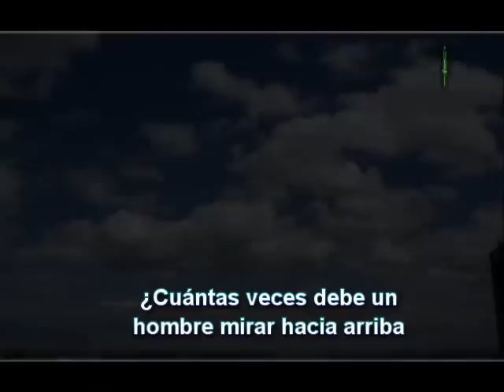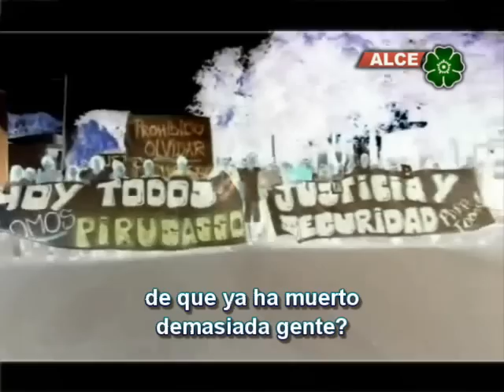LA RESPUESTA ESTÁ EN EL VIENTO